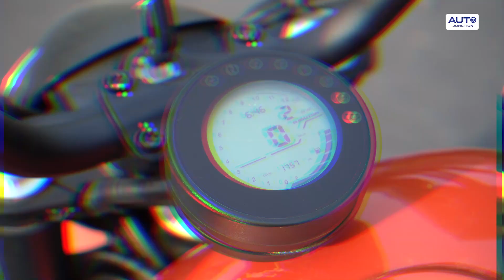QJ Motors SRV 300 : इसे चला लिया Royal Enfield भूल जाओगे | Auto Junction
भारतीय बाजार में क्रूजर बाइक सेगमेंट काफी छोटा है। इस मार्केट में एवेंजर, रॉयल एनफील्ड मेट्योर जैसी क्रूजर बाइक्स खेलती हैं। अगर आप यूनिक लुक और डिजाइन से लैस क्रूजर बाइक को खरीदने का प्लान बना रहे हैं तो ये रिव्यू आपके काम आ सकता है। यहां हम बताने जा रहे हैं Qj SRV 300 क्रूजर बाइक के बारे में, जो चाइनिज ब्रांड है और इंडियन मार्केट में आदिश्वर ऑटो राइड द्वारा बेची जाती है। तो आइये जानते हैं कैसा रहा इस बाइक के साथ मेरा राइडिंग एक्सपीरिएंस...

qj motor srv 300 review.